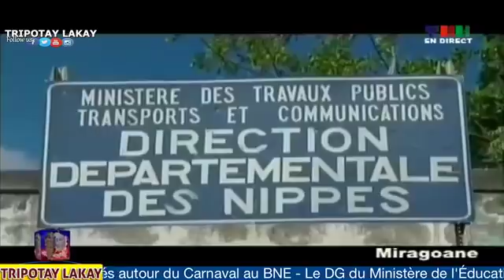Premyè Dame nan òganize Kanval Etidyan yo nan Palais National ak plizyè Lekòl